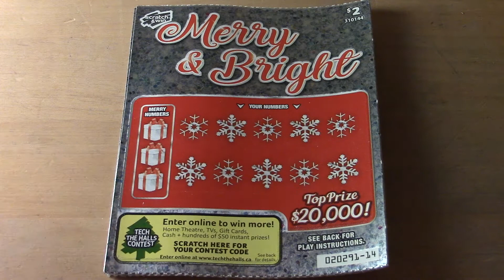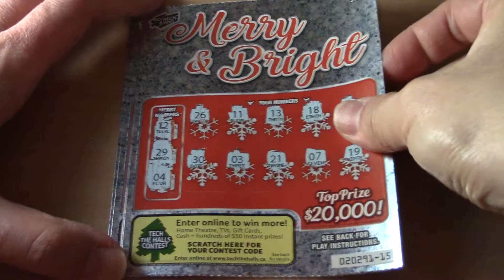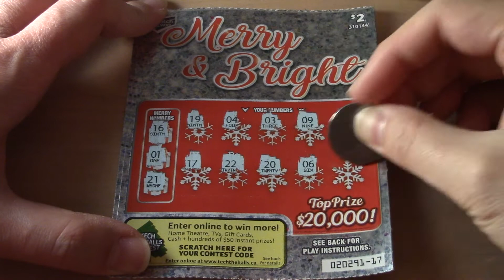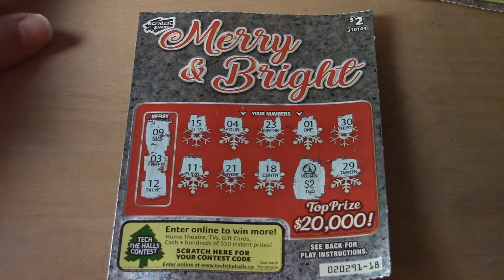❄Symbol Found❄ BCLC Scratch & Win - Merry & Bright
Scratch the entire play area.  Match any of YOUR NUMBERS to any of the MERRY NUMBERS, win the corresponding prize for that NUMBER.  Find “YOU WIN“ symbol, win the corresponding prize instantly.